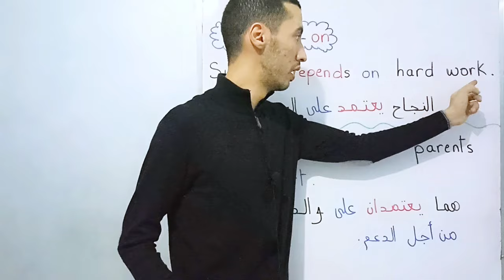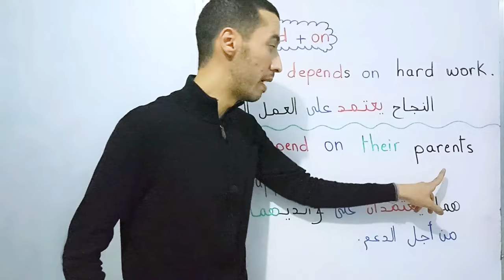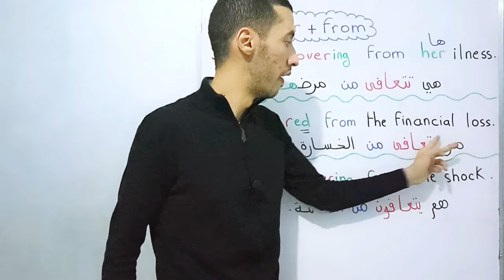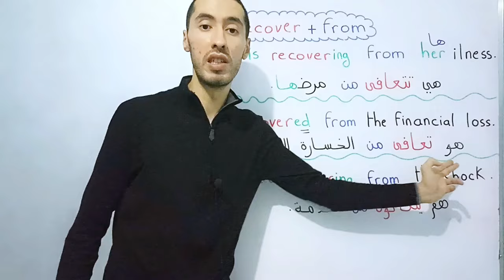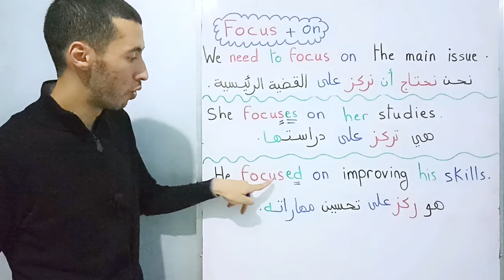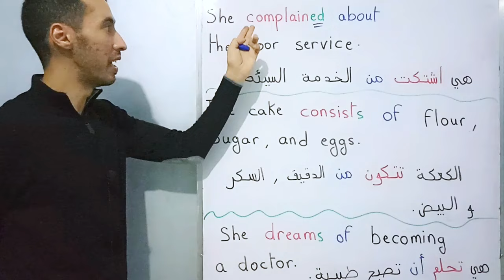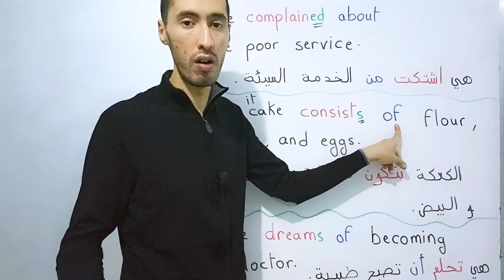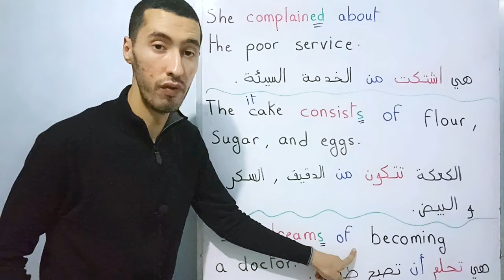الدرس 23 : حروف جر دائما نستعملها مع هذه الأفعال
في هذا الفيديو، سنستعرض مجموعة من الأفعال الإنجليزية التي ترتبط دائمًا بحروف جر محددة. سنقدم لكم أمثلة واضحة ونصائح عملية تساعدكم على فهم واستخدام هذه الأفعال بشكل صحيح في محادثاتكم اليومية.

إذا كنتم تسعون لتحسين مهاراتكم في اللغة الإنجليزية وجعل تواصلكم أكثر دقة واحترافية، فهذا الفيديو موجه لكم.